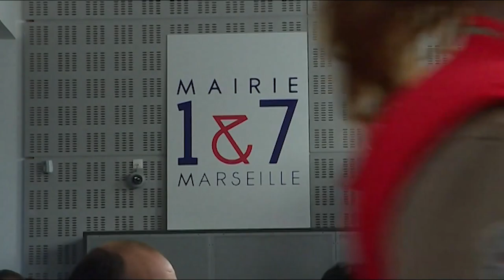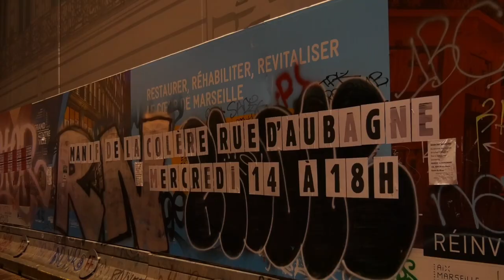La colère de Noailles (2018)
Alors que sur la Canebière, les affiches de la SOLEAM, qui prétendent "Restaurer, réhabiliter, revitaliser le cœur de Marseille" sont placardées sur le chantier d’un hôtel de luxe,
Noailles pleure la mort de 8 de ses habitants, victimes d’une politique municipale qui préfère laisser pourrir la Ville pour mieux la revendre aux promoteurs.
Que monte la COLERE !!